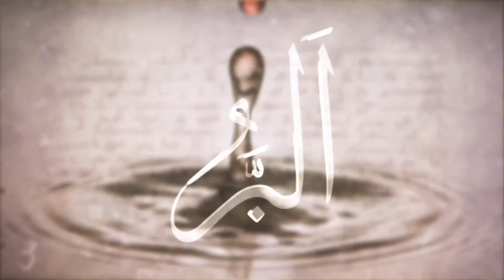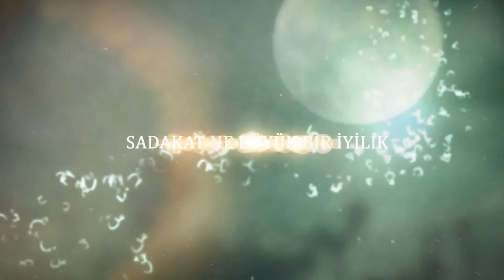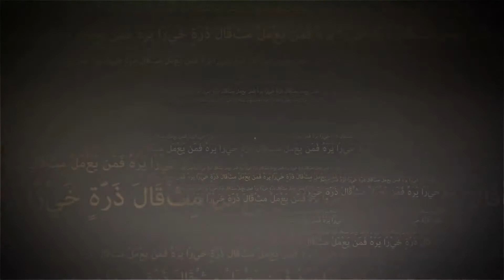‘Vakit İyilik Vakti, Bu Ramazan Ve Her Zaman’ İyilik Tanıtım Filmi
Diyanet İşleri Başkanı Prof. Dr. Mehmet Görmez - Basın ve Halkla İlişkiler Müşavirliği